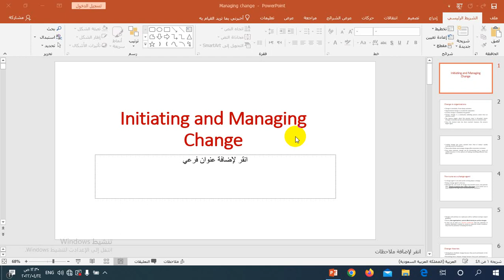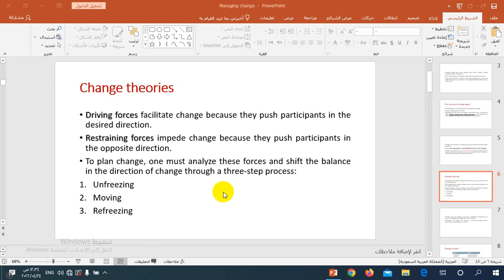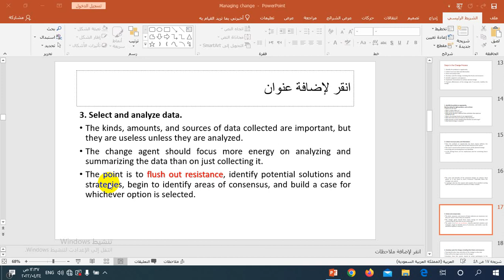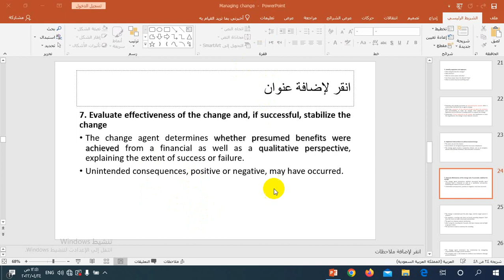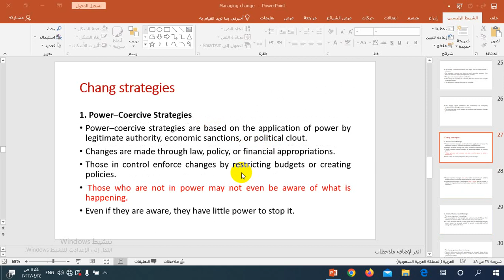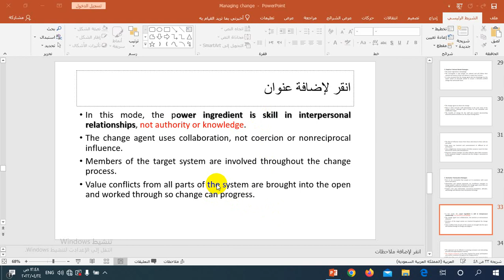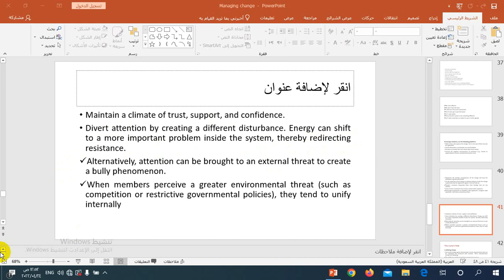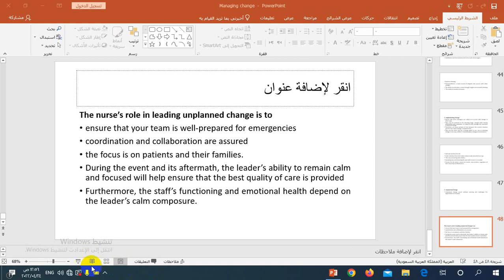مراجعة الفصل الثالث Managing Change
مساق الإدارة والقيادة للتمريض - جامعة الأقصى